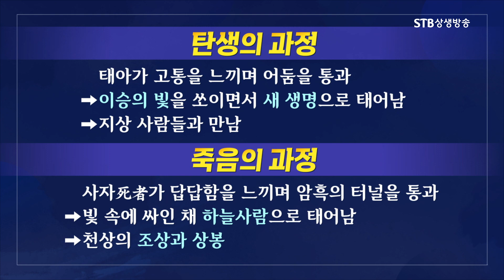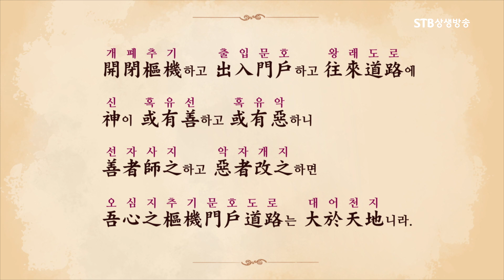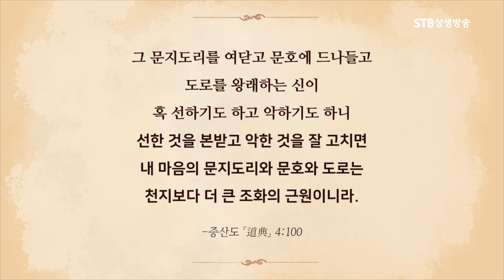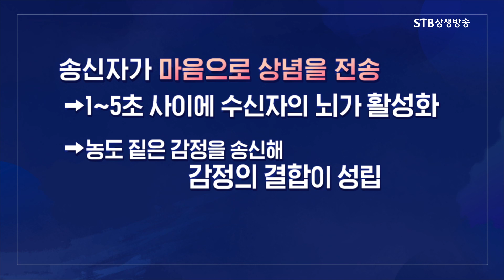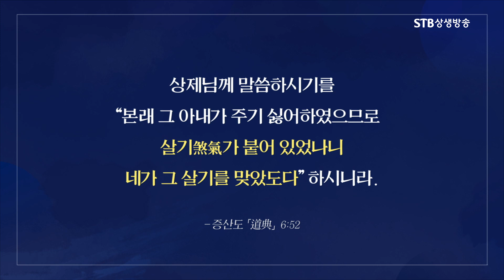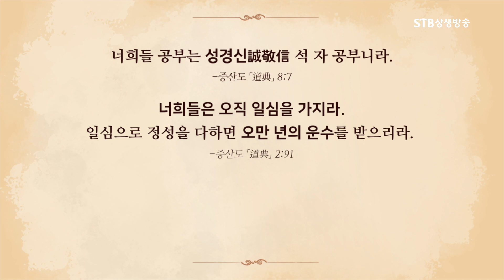톡톡 증산도 시즌3 27회 사람이 윤회하는 이유